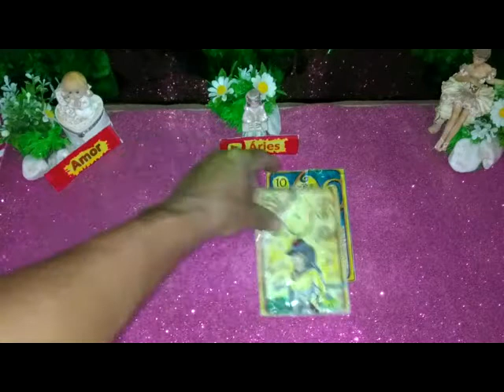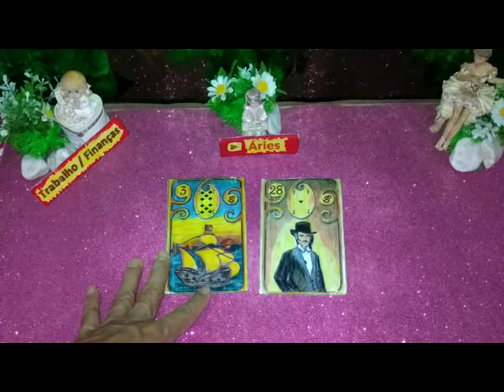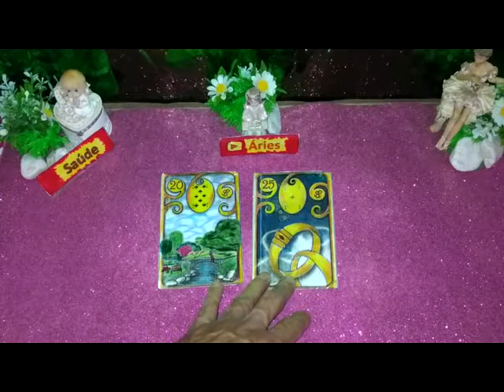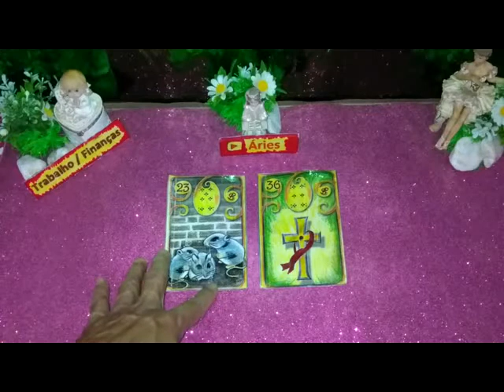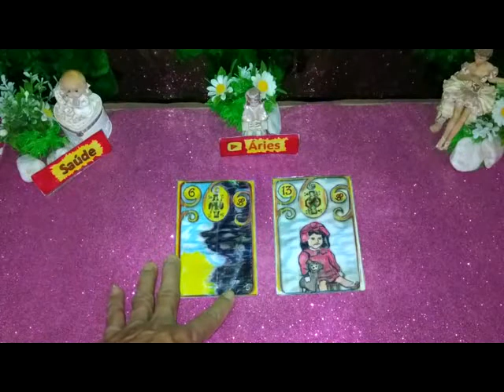Áries Agosto 2020 Previsões Mês Signos (Tarot Hoje) Tarô Cigano de Hoje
O Tarot Responde e Revela - Tarot Cigano do Amor Revela Áries agosto 2020 previsão de 01 a 30 -*Ele (a) pensa em mim hoje?* mensagem do universo baralho cigano. O Tarot responde – O Tarot do Amor leituras de energias no caminho das cartas o tarot revela para você !(SEU SIGNO AQUI) leituras de energias. O tarot responde, o tarot revela, o tarot do amor de hoje, previsão amorosa, futuro amoroso no caminho das cartas para áries amor.

O Tarô Cigano de hoje revela nos jogos das cartas ciganas a previsão que serve para Signo Ascendente, Solar e Lunar. você sentir sintonia com a mensagem passada Receba orientações da Espiritualidade e do Universo Espaço Luz e Magia Arcanos Lunar.Tiragem Exclusiva Direcionada Para A Sua Energia.

O baralho cigano de hoje originou-se do famoso oráculo Tarot de Marselha. Esse jogo tornou-se muito famoso, por ser poderoso e não deixar passar nenhuma questão sem resposta. Ao jogar o baralho cigano, ele consegue se conectar com o consulente e, assim, trazer um 'relatório completo' de todos os pontos bons e ruins que estão interferindo na questão levantada pelo consulente.

Eclipses sempre surpreenderam o homem da Antiguidade e ainda hoje encanta a todos. A Astrologia tem algumas interpretações que podem ajudar a compreender como eles podem nos afetar. Teremos três eclipses num curto espaço de tempo, o que pode significar que os meses de agosto e agosto nos trarão grandes mudanças.